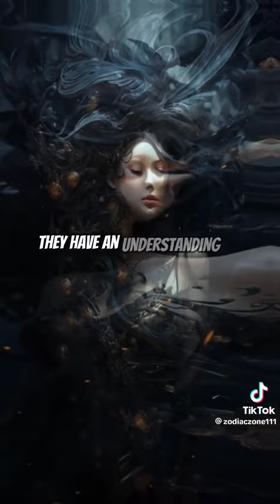ᴜɴᴋɴᴏᴡɴ ᴅᴀʀᴋsɪᴅᴇ ᴏғ ᴀǫᴜᴀʀɪᴜs♒